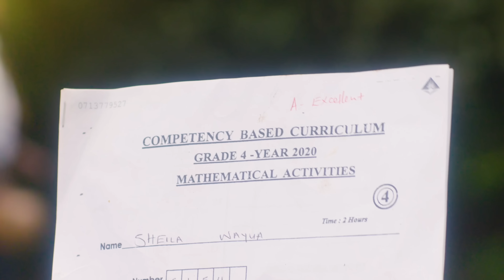DPL FESTIVE BREAD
Our biggest joy is seeing the smile on every Kenyan's face. Nourishing Kenya and bringing Kenyans together is our greatest objective is to bring Kenyans together.